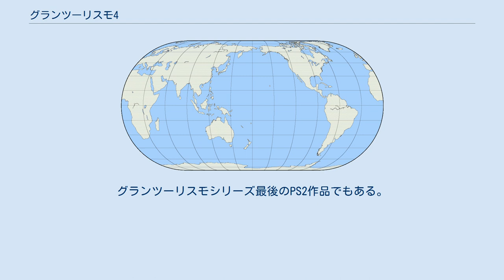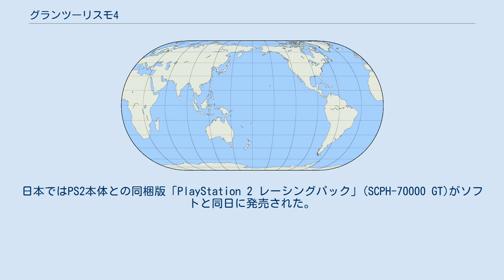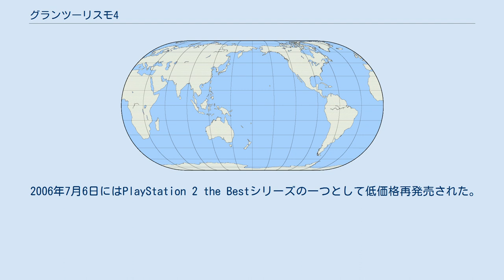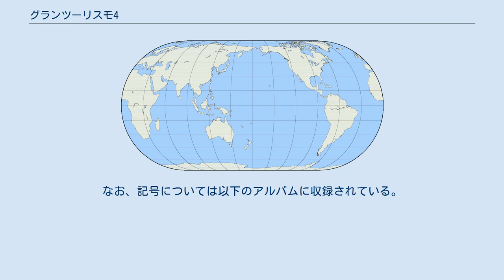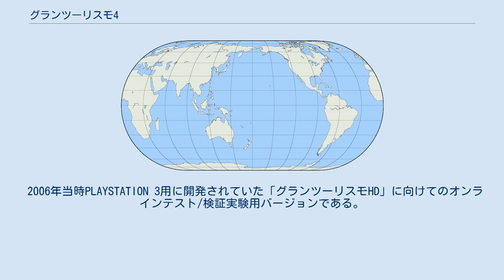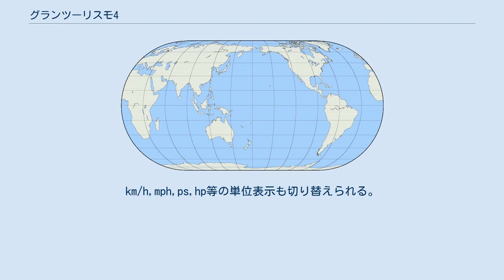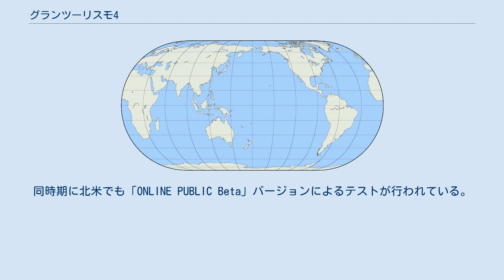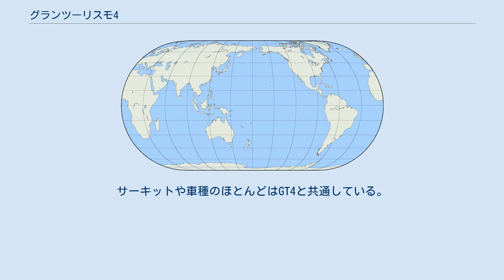グランツーリスモ4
グランツーリスモシリーズ 」 グランツーリスモ4 『グランツーリスモ4』（Gran Turismo 4、GT4）は、ソニー・コンピュータエンタテインメントから発売されたPlayStation 2用のリアルシミュレーションレースゲームソフト、グランツーリスモシリーズのひとつ。
グランツーリスモシリーズ最後のPS2作品でもある。
 2003年5月のElectronic Entertainment Expo(E3)で正式発表された。
当初は2003年冬の発売を予定していたが、1年以上延期された。
 日本・香港・台湾で2004年12月28日に発売されたのを皮切りに、2005年2月22日にアメリカ、3月9日にヨーロッパでも発売された。
2003年12月4日に発売されたグランツーリスモ4 "プロローグ"版の発売から一年以上経過し、当初予定されていたオンライン機能も削除されたが、日本で初回に100万本を売り上げるなどその人気が衰えることはなかった。
各地域用のバージョンごとに収録車種・音楽等が僅かに異なる。
日本ではPS2本体との同梱版「PlayStation 2 レーシングパック」(SCPH-70000 GT)がソフトと同日に発売された。
 登場する車種は80社700車種以上に及び、発売当時の新型車はもちろん、人気のスポーツカーからクラシックカー、実在するレーシングカーやチューニングカー、さらにはコンセプトカーやGTオリジナルレーシングカーにまで多岐にわたる。
収録車種の中でも特殊なものとしては、1886年に発表された世界初の3輪ガソリン車「パテントモーターワーゲン」、4輪ガソリン車「ダイムラー・モーターキャリッジ」に、自動車の普及に貢献したフォード・モデルTや、オート三輪を代表する車種の一つであるダイハツ・ミゼットといったクラシックカーから、ナイキのデザイナーが『2022年のフォーミュラカー』をコンセプトに、PDIとのコラボレーションのもとでデザインされた「ナイキ・One 2022」などが存在する。
これらの車を集めてコレクションする、チューニングしてよりレベルの高いレースイベントに参戦する、さらには世界各地のスポットで写真撮影が行えるなど、幅広い楽しみ方が可能である。
 コースも50以上を収録。
本作ではかなりの数の実在サーキットが収録された(後述)。
シティコースも健在で、実在するフィールドを背景に今作では東京、ニューヨーク、香港、パリ、ソウルなどの都市が市街地サーキットとして登場する。
オリジナルサーキットのほとんどは進行方向が異なる順走／逆走が設定されているため、それらも加えるとコースの種類は更に増加する。
 新たに人工知能（AI）ドライバーに指示を与えながらクルマを運転させるB-specディレクターモードや、車を写真に収めることができるフォトモードなどが追加された。
リプレイからでもフォトモードを使った写真撮影は可能。
 この他、ロジクール製のステアリングコントローラ「GT FORCE」や「GT FORCE Pro」、「Driving Force GT」、「G25 Racing Wheel」、フォトモード用プリンター、USBストレージなど対応周辺機器も充実している。
 GT4本作のジャケットに描かれているクルマは山内一典の愛車でもあるフォード・GT（白一色のオリジナルカラーで、プレゼントカー。他色あり）。
 2006年7月6日にはPlayStation 2 the Bestシリーズの一つとして低価格再発売された。
初期の解説書は実際の画面との相違が目立っている部分、誤字・脱字が多い。
The Best版では正誤表がついている。
また、パッケージやオープニングの一部が変更されている。
途中からディスク本体のレーベル面の印刷もカラーが変更され、シンプルな物になっている。
 『グランツーリスモ3 A-spec』のセーブデータがある場合は、資金を最大Cr.1000万まで引き継げるようになった。
また『グランツーリスモ4"プロローグ"版』のセーブデータがある場合は、国内B級・国内A級のライセンス試験が免除となる。
 プレイヤーは運転せず、AIのドライバーに指示を与えながらクルマを運転させてレースを客観的に観戦す...